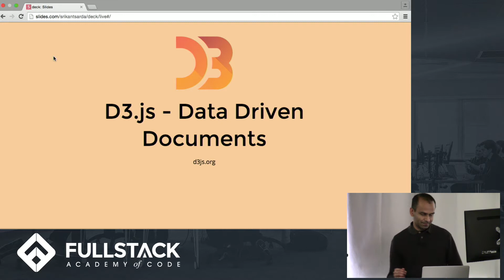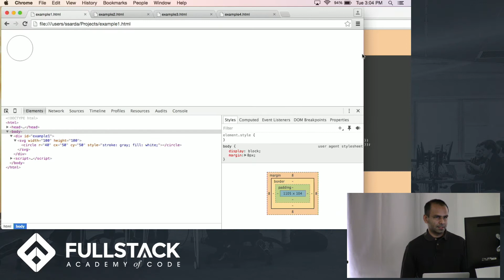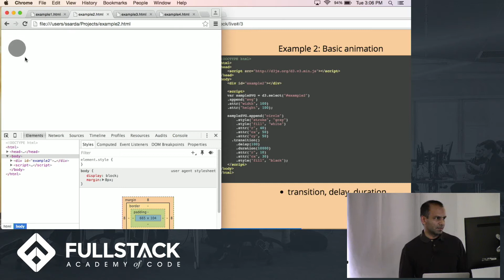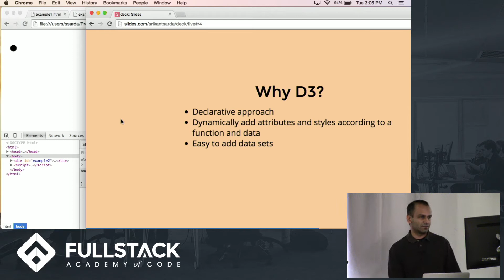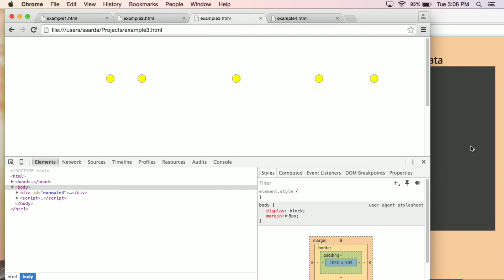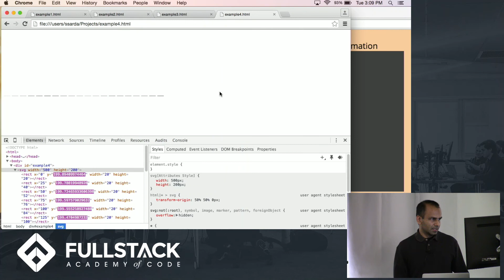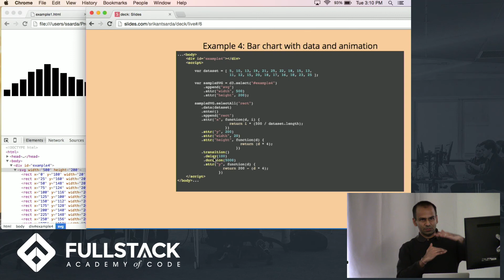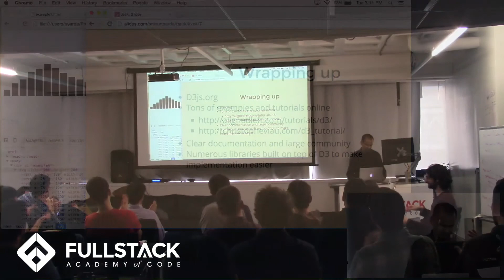D3.js Tutorial - Learn how to create data-driven documents with D3.js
D3.js is a Javascript library for manipulating documents based on data (Data Visualization). D3.js will give you great control over the final visual results in today's modern browsers.

In this D3.js Tutorial,  you'll learn:

-What is D3.js
-How D3.js can be used
-Why you should use D3.js